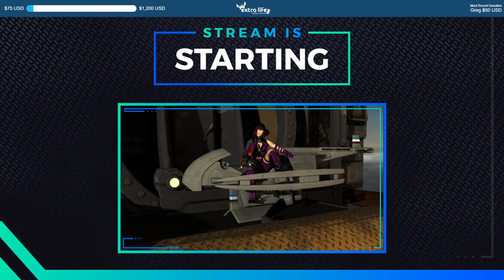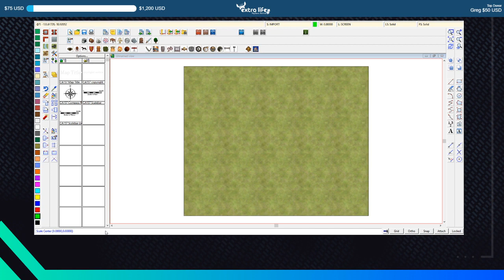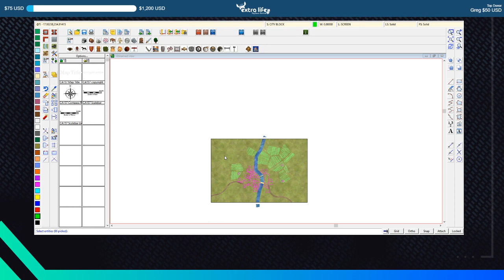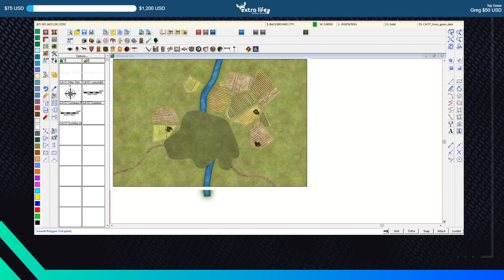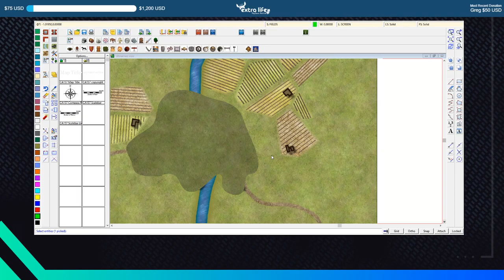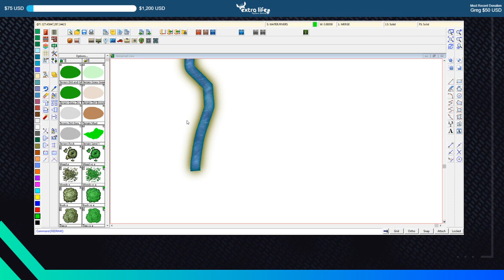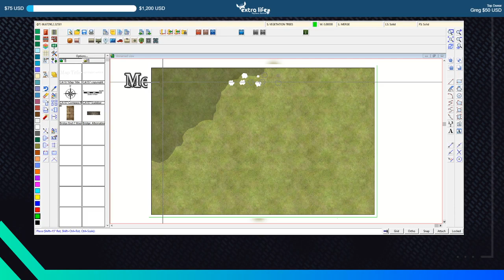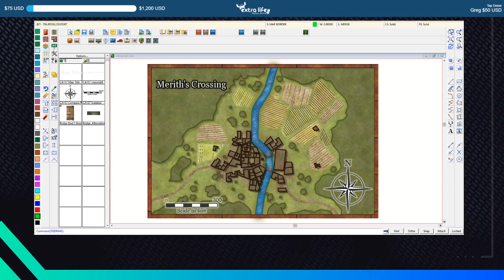Cartography: Merith's Crossing Village Map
A live stream recording of the creation of a village map for May's May Day Mayday.